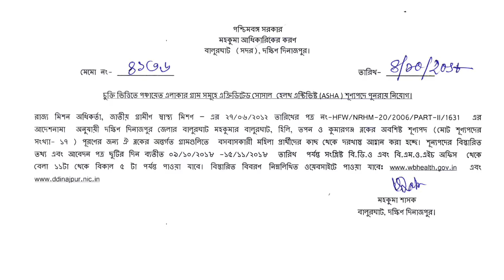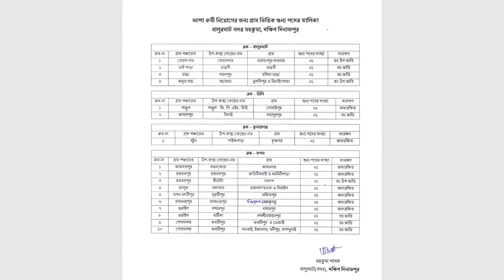গ্রামে গ্রামে মহিলা কর্মী নিয়োগ ( ASHA karmi recruitment in different villages)